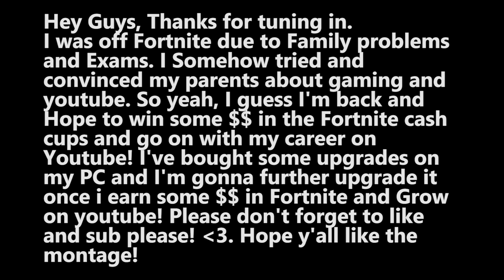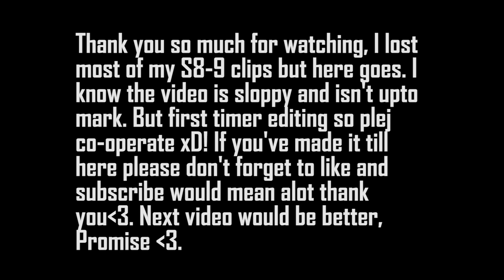Don't Stop Me Now - I'm Finally Back!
CPU
 AMD FX8350 Processor

RAM
 16.0GB Hyperx (2x8gb cards)

Motherboard
 MSI 970 Gaming

Graphics
 Benq GW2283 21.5" Full HD LED Monitor (1920x1080@60Hz)
 Zotac 6GB NVIDIA GeForce GTX 1060